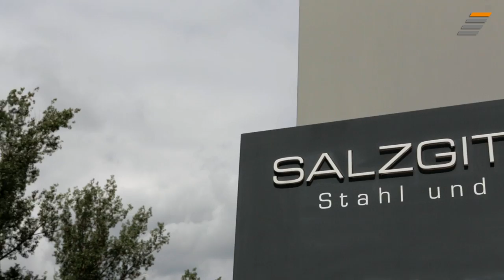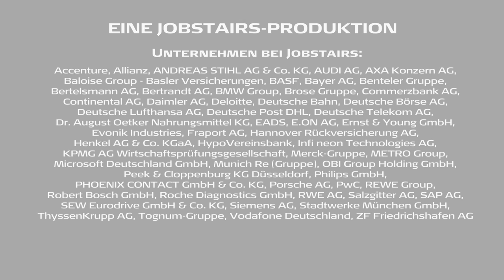JobStairs mit Partnerunternehmen Salzgitter AG - Frauen im Ingenieurberuf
Männerdomäne Stahlsektor: Wo weibliche Ingenieure willkommen sind.

Früher war die Welt des Stahls eine männliche. Heute bietet die Salzgitter AG auch Ingenieurinnen ein breites Betätigungsfeld und unternimmt viel, um den weiblichen Nachwuchs für einen Einstieg zu begeistern.

So haben interessierte Schülerinnen die Chance, sich über Praktika und Schnuppertage ein Bild von den Arbeitsmöglichkeiten zu machen. Zudem setzt man bei Messen und Veranstaltungen auf weibliche Botschafterinnen, die von ihren Erfahrungen berichten. Und wer sich als Frau für eine Karriere in der Stahlbranche entschieden hat, profitiert später von einem speziellen Mentoring-Programm für Frauen sowie von flexiblen Arbeitszeitsystemen -- für eine optimale Vereinbarung von Familie und Beruf.

Kurzum: Man bietet alles, was frau für eine erfolgreiche Industriekarriere braucht.

Viel Spaß mit dem Beitrag von der Salzgitter AG!